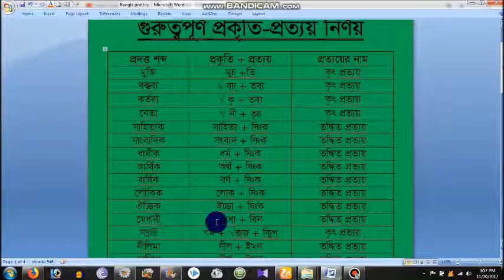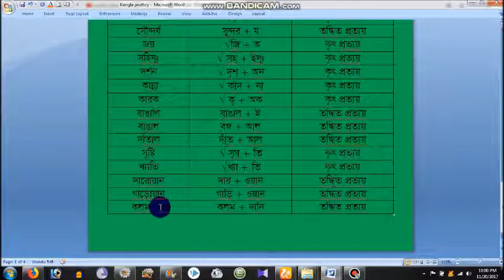100 % Prokriti Prottoy Nirnoy ( HSC Bangla 2nd Paper)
100 % Prokriti Prottoy Nirnoy ( HSC Bangla 2nd Paper)